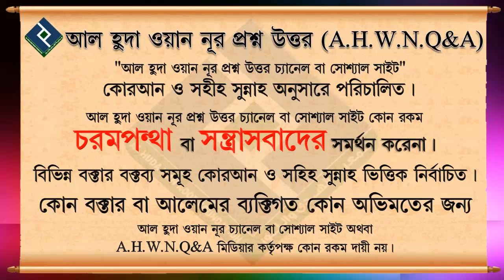অতীতের ইচ্ছাকৃতভাবে ছেড়ে দেওয়া রোজার জন্য করণীয় কি... শায়খ আখতারুল আমান মাদানী